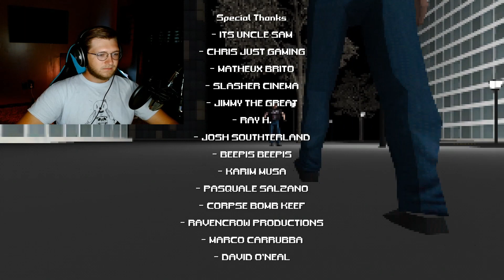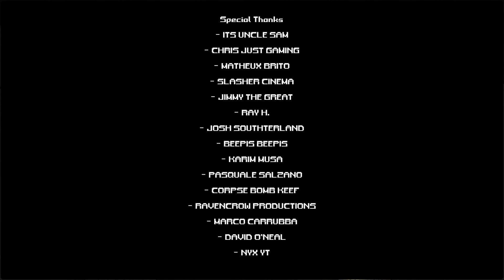SECRET FORMULA? | Blood Burger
Will I find the secrets that I am looking for?